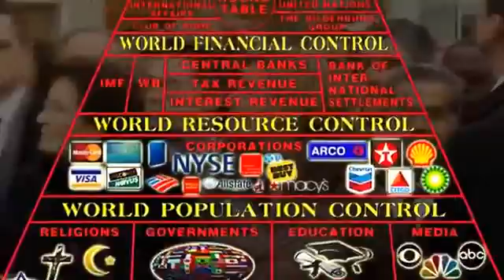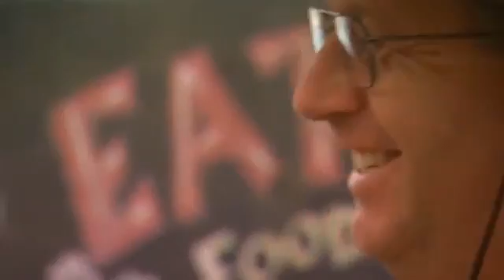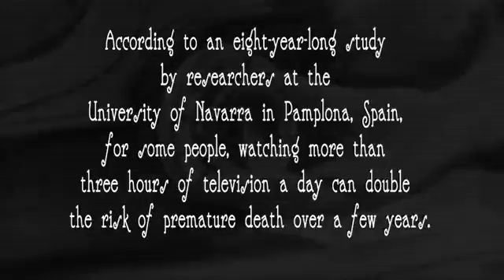Waking Up (Neil Kramer)